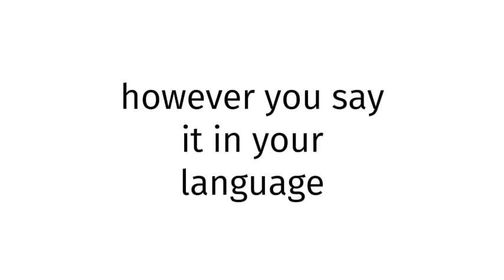How to pronounce BLUE FILM X 26?(CORRRECTLY)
Welcome!
Throughout the entirety of my channel, you will learn to pronounce vocabulary the correct way. In today’s video, you will learn to pronounce BLUE FILM X 26 the correct way.
Timestamps below:
0:00 intro
0:26 word of the day
0:51 ending